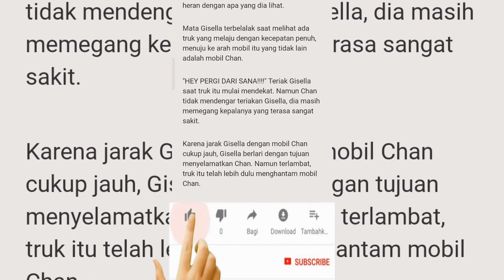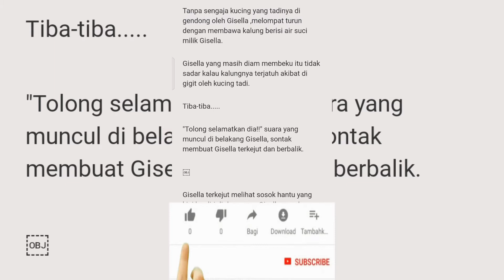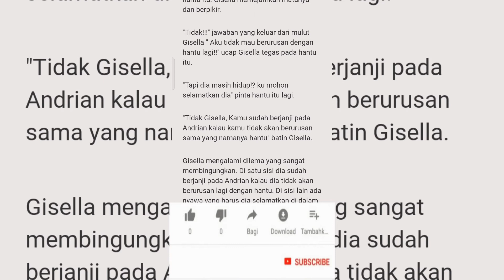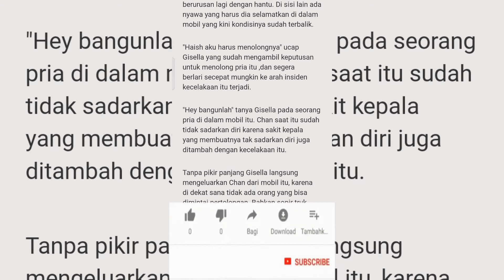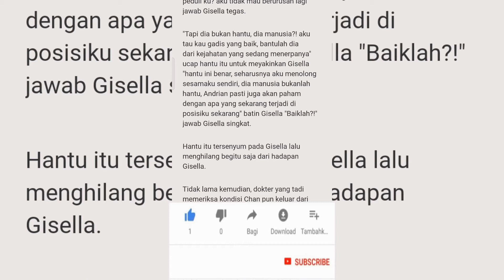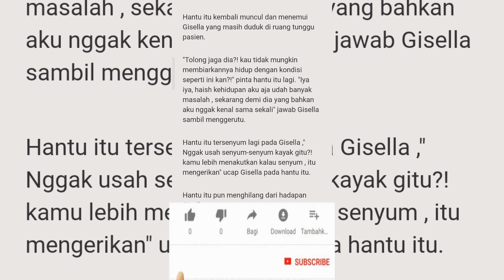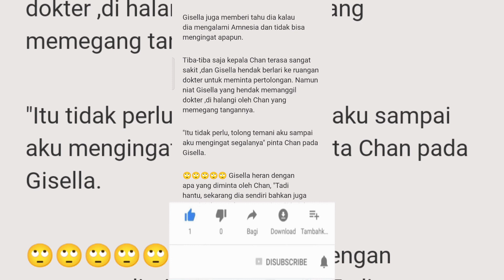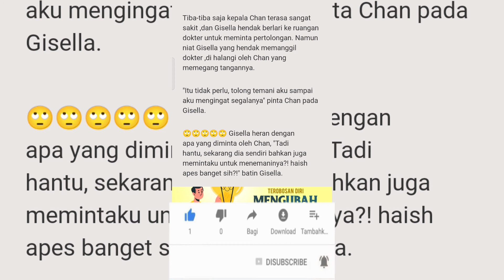BAB 7 KAMAR 126 | KISAH NYATA | CERITA MISTERI | CERITA HANTU SETAN MISTIS NOVEL MISTERI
BAB  KAMAR 126 | BARU TAU | CERITA MISTERI | PERCAYA ATAU TIDAK ? CERITA HANTU SETAN MISTIS

Happy watching...